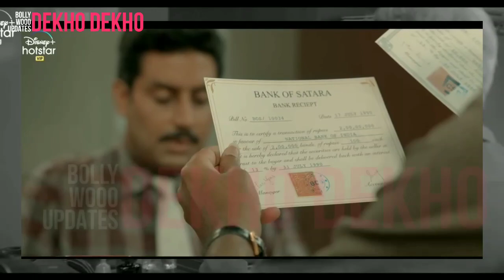The Big Bull Movie REVIEW, Scam 1992 Vs The Big Bull Comparison, किसने जीती बाज़ी??